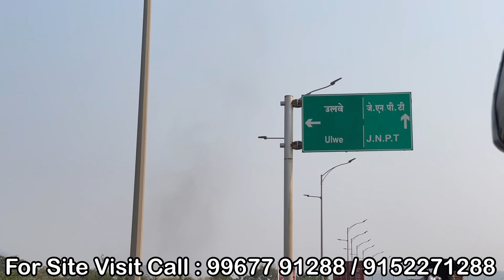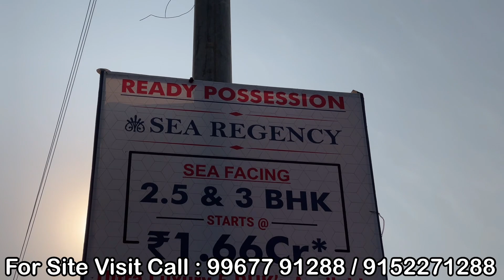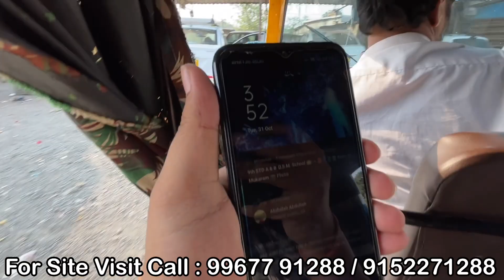FLAT FOR SALE IN ULWE | नवी मुंबई में सस्ता घर | New Flat For Sale with DP 7L |CHEAP PRICE HOME SALE